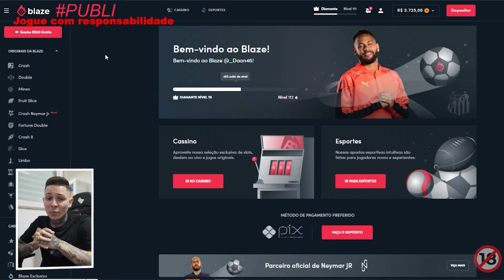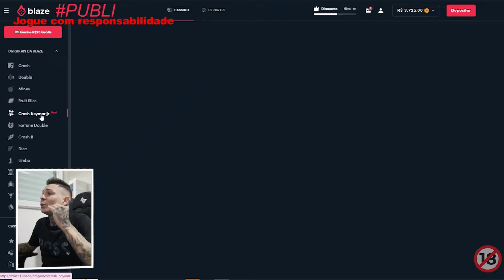ROLE DE S1000RR NAS QUEBRADAS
SALVE RAPAZIADA, DAAN46 NA VOZ!

CASO QUEIRAM FORTALECER O CANAL VOU DEIXAR A CHAVE PIX!
Minhas Redes Socias
MINHAS MOTOS SÃO: BMW R1200GS E BMW S1000RR
MINHA CAMERA: GOPRO HERO 8 BLACK